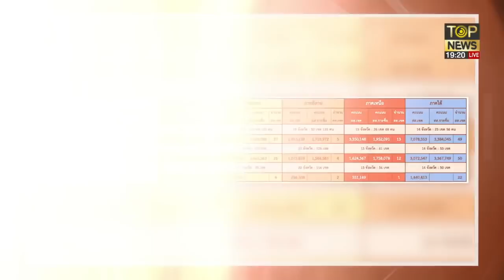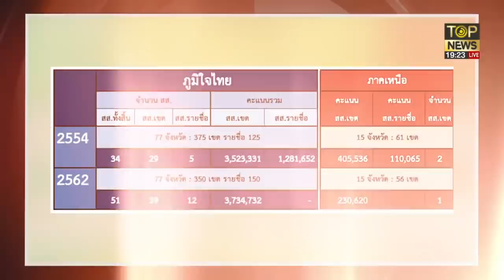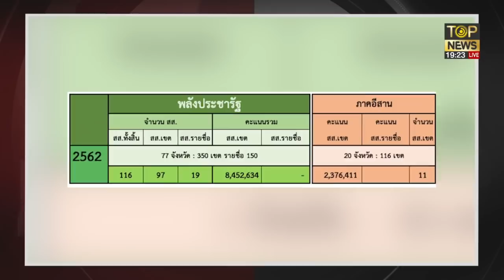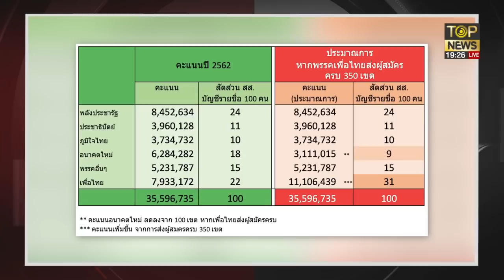"ทักษิณ" คัมแบ็คไทย! "สนธิญาณ" ประกาศจากใจ ไม่ขอกลับลงถนน | ชัดครบจบจริง | ช่วง 2 | TOP NEWS